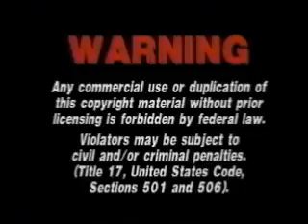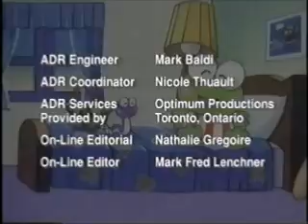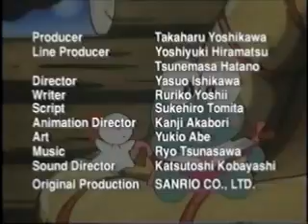Opening & Closing to Keroppi Let's Play Baseball 1995 VHS Alliance Atlantis Canadian Copy